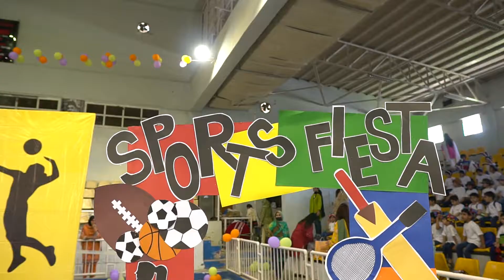RIO 2022 | Roots International Olympics | Wah cantt.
Sports in education helps to develop mental growth and increases the power of reasoning of students. Being actively involved in sports can help students relax from their daily routine of learning syllabus. The real importance of sports day in school is what it does for the spirits and camaraderie of the school community.